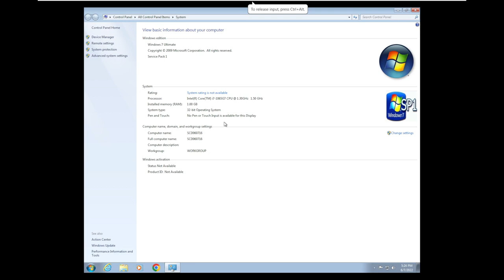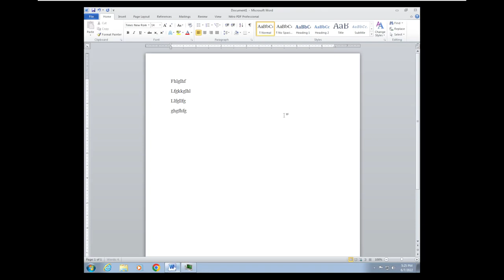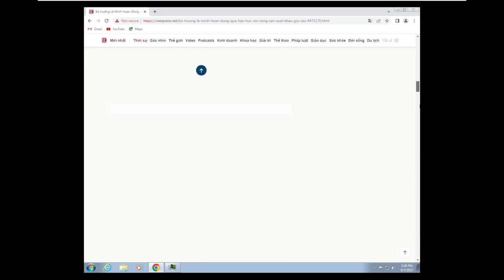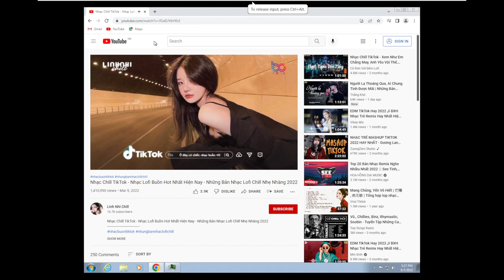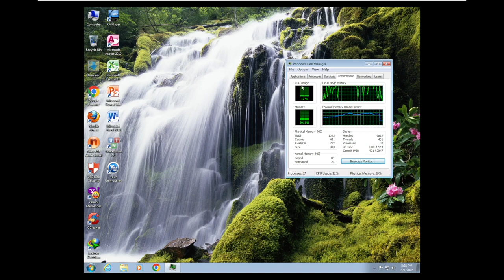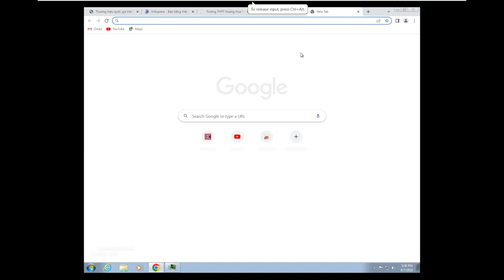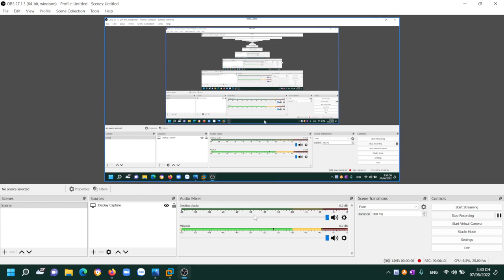Giả lập máy tính siêu cổ trên VMWare: 14 NĂM RỒI CÒN LÀM ĂN ĐƯỢC GÌ?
Test Old PC from 2008 on VMWare

Specs:
CPU: Celeron 430, socket 775
RAM: 1GB DDR2
HDD: 80GB
Mainboard: Foxconn G31MV